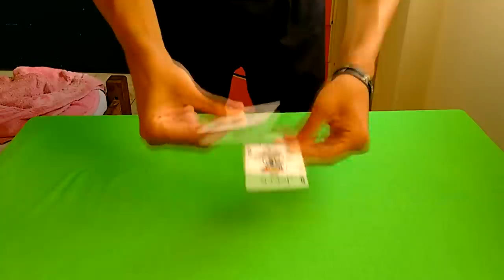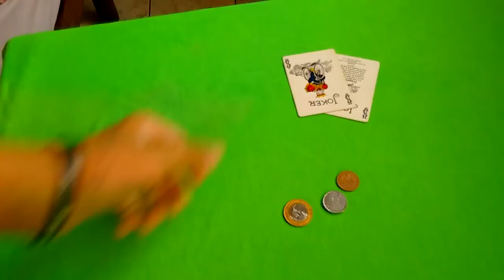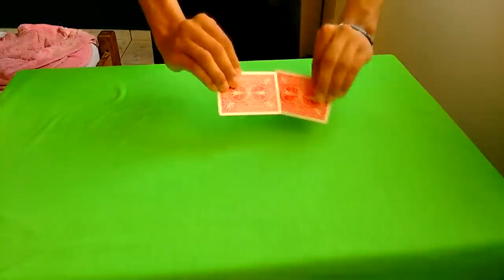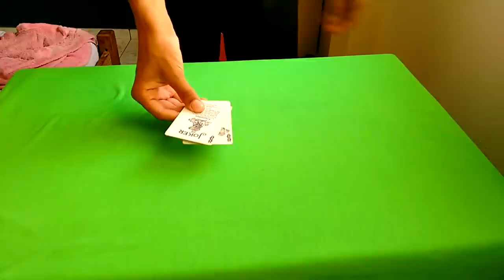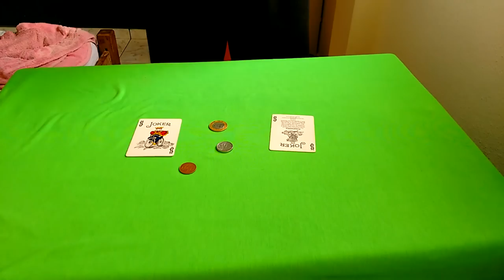COMO FAZER DINHEIRO COM CARTAS | How create money with cards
Olá pessoass!! Hoje nesse vídeo vou ensinar uma mágica muito simples e foda pra vocês, COMO FAZER DINHEIRO COM CARTAS. É uma mágica bem fácil de se fazer, por que pra realiza-la você não vai precisar de praticamente habilidade nenhuma.

Aula Online Gratuita com uma Mágica Exclusiva (inédita) pra impressionar pessoas ou mulheres ao seu redor:

OUTROS VÍDEOS